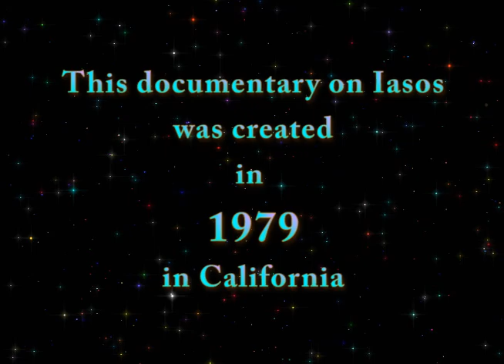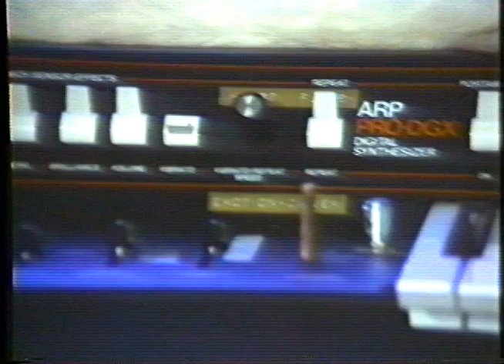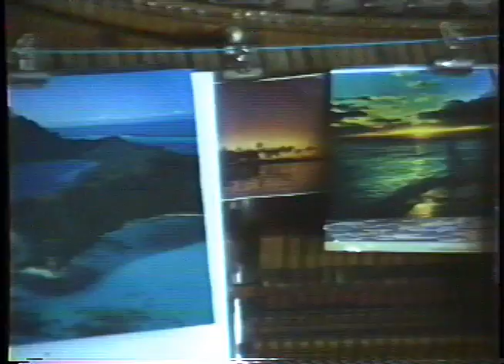1979 Documentary on Iasos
This is a documentary on Iasos that was created in 1979 in California.